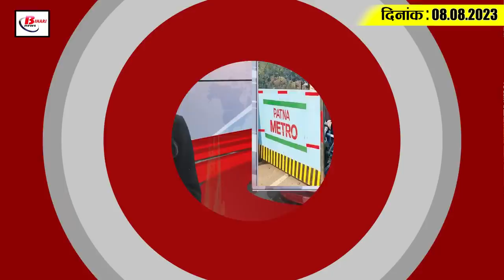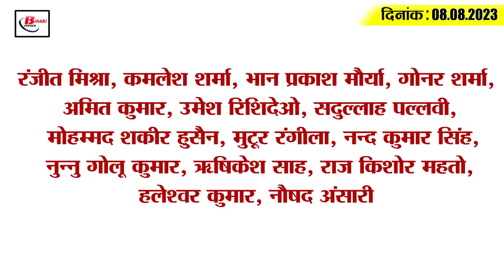Daily Bihar News of 8th August 2023.caste census, BCECEB, kk pathak, indian railways, patna metro.